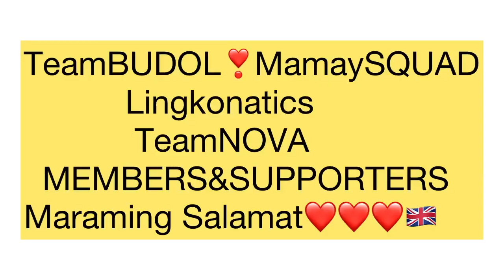Good Vibes.. Sing with me and make a laugh || Mamo's Vlog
# Dailyroutineexcercise